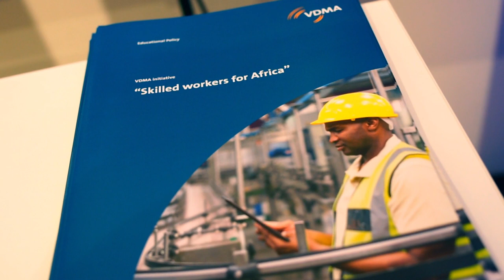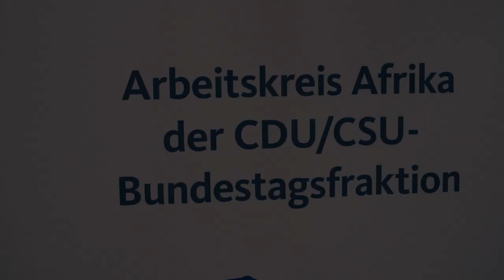African Conference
Auf dieser 9. Konferenz von "Africa Meets Business" treffen deutsche Unternehmen und Politik auf diplomatische Vertreter des afrikanischen Kontinents. Vorsitzender des Arbeitskreises Afrika, Andreas Lämmel, lädt zu Snacks und Gesprächen mit unerwarteten Möglichkeiten.